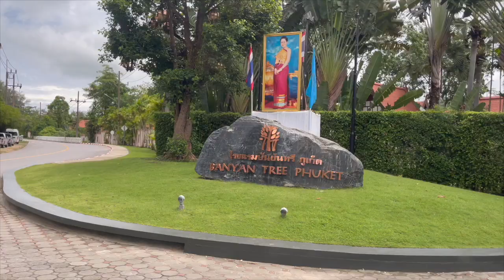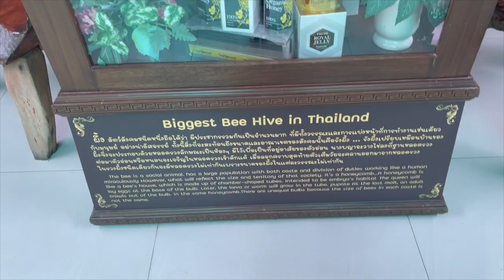A Trip to Phuket | Manjari | Thailand Part 1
Our first trip together and a few good memories to cherish.

|| ANTI-PIRACY WARNING ||
This content is Copyrighted to Manjari.